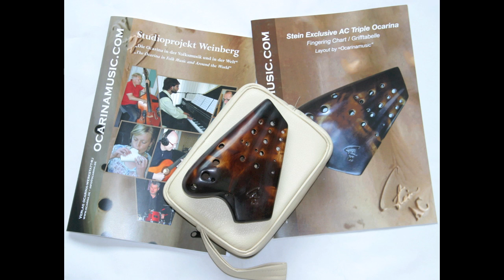Stein Triple Ocarina